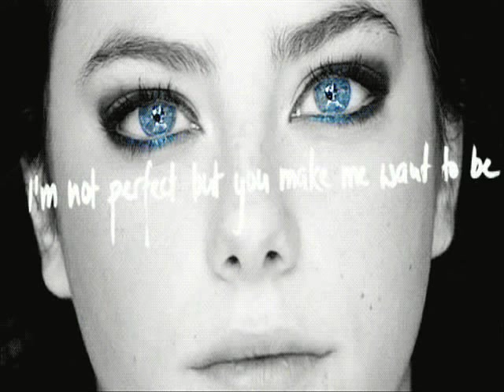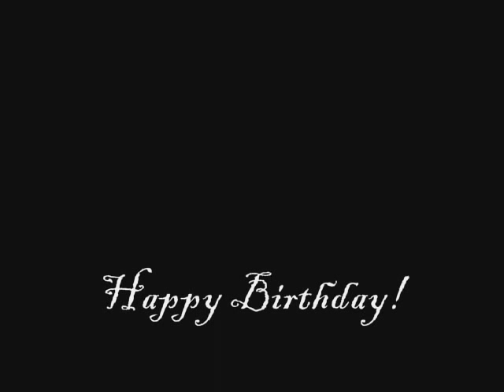Kaya Scodelario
Happy Birthday 20th Kaya!
México loves you! :)